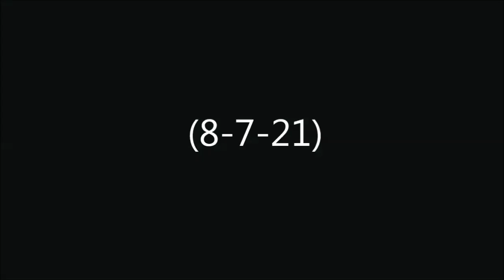Eugenia Cooney Tells Her Favorite Food For Dinner | Twitch September 8, 2021